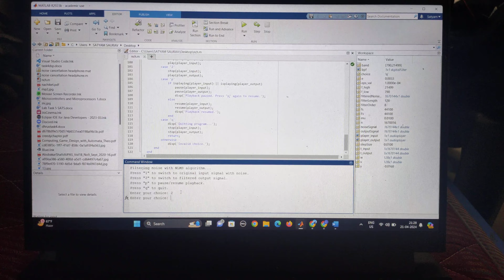| NOISE CANCELLATION USING NLMS | MATLAB |